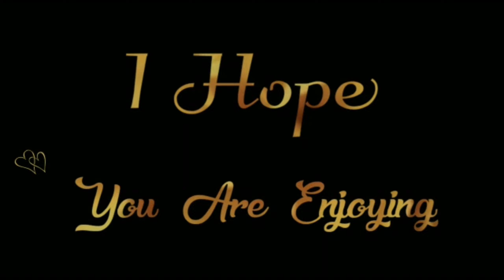30 April Birthday Status 2023|| 30 April Happy Birthday Whatsap Status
《🌹30 April Birthday Wishes Song 2023|| 30 April Birthday status 2023|| 30 April happy birthday whatsap status|| 30 April  Birthday Song|| Birthday status song|| Happy birthday 30 April|| Happy birthday black screen status.

30 April birthday status 2023
30 April birthday song
happy birthday status
30 April birthday status
30 April happy birthday
happy birthday 30 March
30 April birthday wishes
happy birthday song
happy birthday
30 April birthday song status
30 April happy birthday status
birthday status
happy birthday song
birthday song
Birthday Video
Birthday Lyrics
Shah Creations